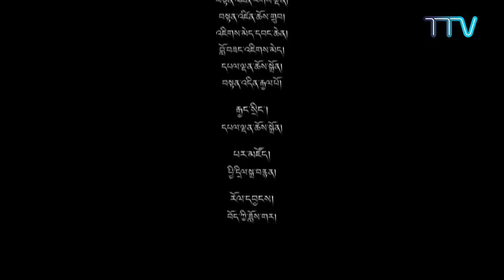བོད་ཀྱི་བརྙན་འཕྲིན་གྱི་ཉིན་རེའི་གསར་འགྱུར། ༢༠༡༩།༠༩།༡༠ Tibet TV Daily News- Sept 10, 2019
གསར་འགྱུར་འགོ་བརྗོད། ◆ སྤྱི་ནོར་༧གོང་ས་༧སྐྱབས་མགོན་ཆེན་པོ་མཆོག་གིས་རྒྱ་གར་གྱི་ཤེས་ཡོན་མི་སྣ་ཁག་གཅིག་ལ་རྒྱ་གར་གྱི་གནའ་བོའི་རིག་གནས་སླར་གསོའི་གལ་གནད་སྐོར་བཀའ་སློབ་སྩལ་བ། ◆ སྤྱི་ནོར་༸གོང་ས་༸སྐྱབས་མགོན་ཆེན་པོ་མཆོག་གིས་ཉེ་སྔོན་ཧོང་ཀོང་ནང་གི་ངོ་རྒོལ་ལས་འགུལ་དང་འབྲེལ་ཟིང་འཁྲུག་བྱུང་བར་ཐུགས་འཚབ་ཡོད་པ་བཀའ་བསྩལ་བ། ◆ ཨ་རིའི་གྲོས་ཚོགས་ཀྱི་མང་གཙོ་མཉམ་འབྲེལ་ཚོགས་པས་གྲོས་ཚོགས་ཀྱི་ཚོགས་ཁང་ནང་དཔལ་ལྡན་སྲིད་སྐྱོང་མཆོག་ལ་ཕེབས་བསུའི་སྣེ་ལེན་གྱི་མཛད་སྒོ་ཞིག་གོ་སྒྲིག་གནང་བ། ◆ དབུས་འོས་བསྡུའི་སྤྱི་ཁྱབ་འགན་འཛིན་མཆོག་གིས་ཨོ་སི་ཀྲི་ལི་ཡ་ཁུལ་གྱི་གནས་སྡོད་བོད་མི་རྣམས་ལ་འོས་བསྡུའི་སྒྲིག་གཞི་བསྐྱར་བཅོས་དང་འབྲེལ་བའི་ཐོག་གོ་རྟོགས་སྤེལ་བཞིན་པ། ◆ ཡུ་རོབ་སྤྱི་འཐུས་ཐུབ་བསྟན་དབང་ཆེན་ལགས་ཀྱིས་སྣེ་ཁྲིད་པའི་ཡུ་རོབ་བོད་དོན་ཞི་བའི་གྲོས་མོལ་གྱི་སྐོར་བསྐྱོད་གནང་ཁན་རྣམ་པས་ཕ་རན་སིའི་གྲོས་ཚོགས་སུ་བོད་དོན་ཞུ་བསྐུལ་གནང་བ།